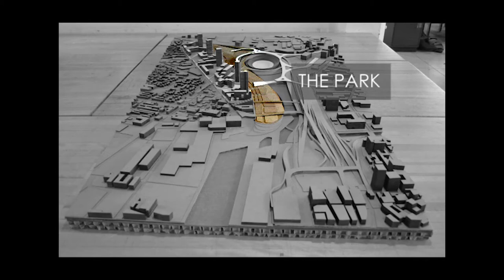Olymp Village 2024